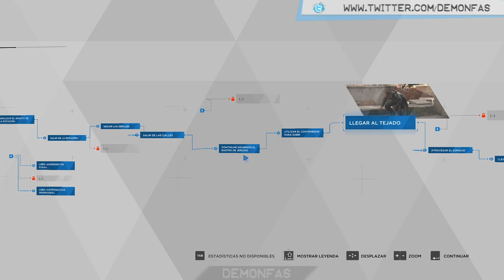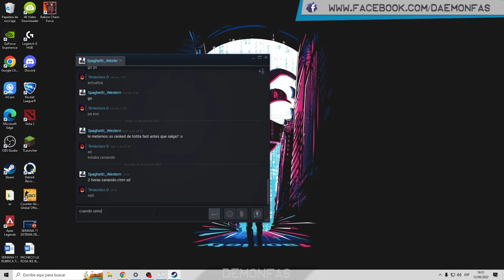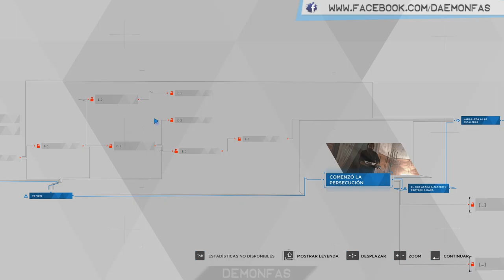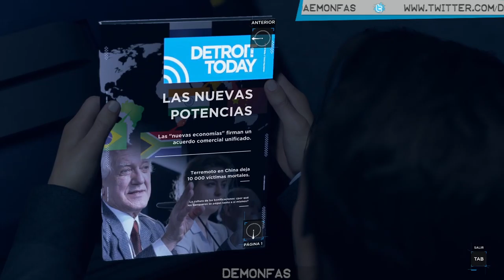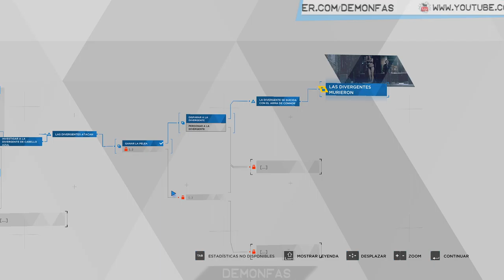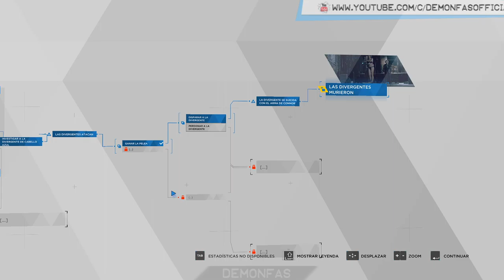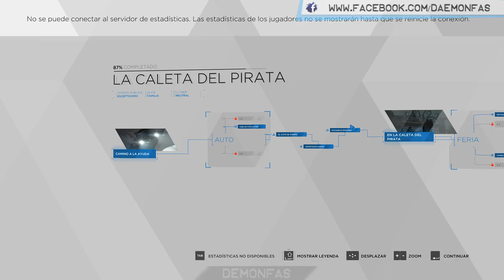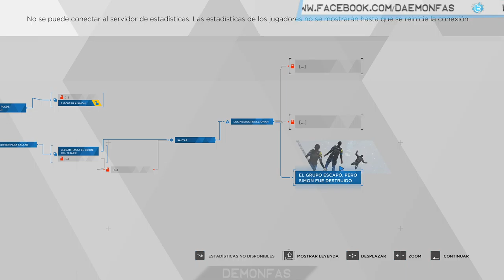Parte 2 | Detroit Become Human | Continúa la aventura •